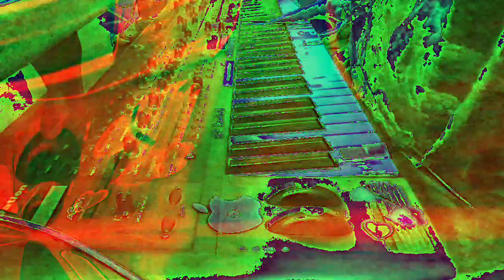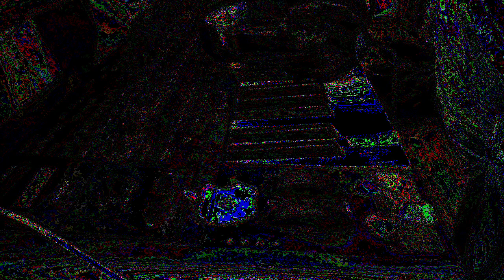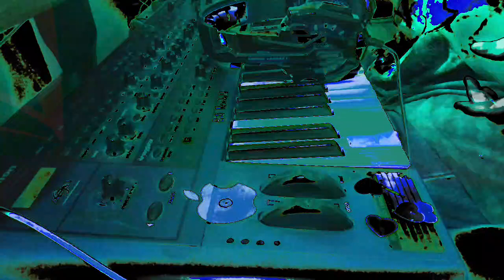Movie 22 12 09 04h41m49s the 10 minute video set of uploads *Photosensitivity Warning*